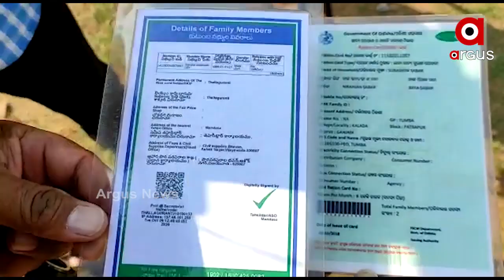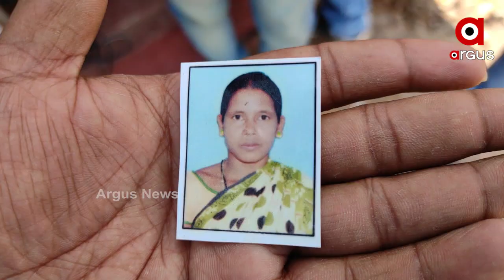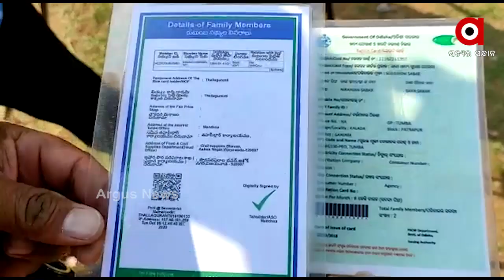କୋରାପୁଟ କୋଟିଆ ପରେ ଗଞ୍ଜାମର ପାତ୍ରପୁର ଉପରେ ଆଖି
କୋରାପୁଟ କୋଟିଆ ପରେ ଗଞ୍ଜାମର ପାତ୍ରପୁର ଉପରେ ଆଖି । ଗଞ୍ଜାମ ସୀମାନ୍ତର ଏକାଧିକ ଗାଁକୁ ଆଖେଇଛି ଆନ୍ଧ୍ର ।ଓଡ଼ିଶା ଭିତରେ ପଶି ନିର୍ବାଚନ କରିବାକୁ ଆନ୍ଧ୍ରର ସଜବାଜ..ଏଥିରେ ନା ରହିଛି ଲୋକଙ୍କର ଆପତ୍ତି, ନା ପଦକ୍ଷେପ ନେଉଛନ୍ତି ସରକାର । ବିରୋଧୀ ସରକାରଙ୍କୁ ଟାର୍ଗେଟ୍ କରିଥିବା ବେଳେ ରାଜସ୍ବ ମନ୍ତ୍ରୀ କହିଛନ୍ତି ସରକାର ଅବଗତ ଅଛନ୍ତି .